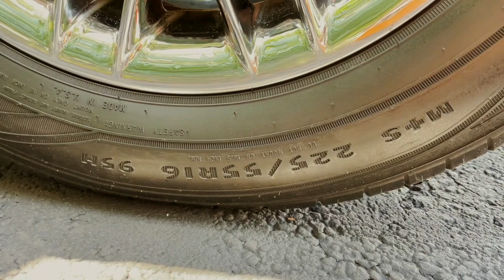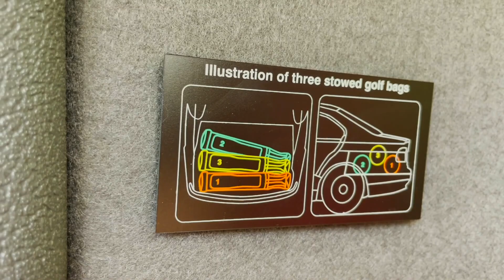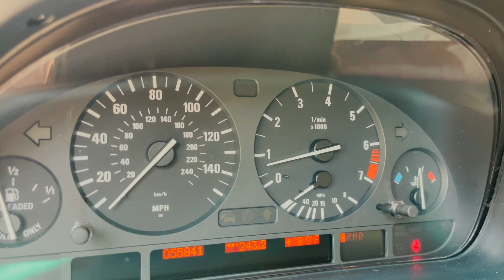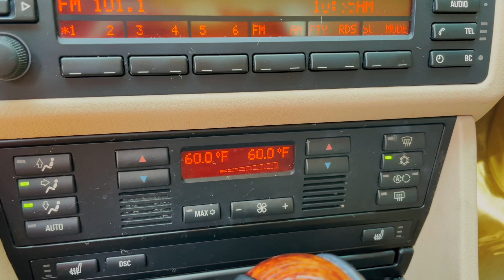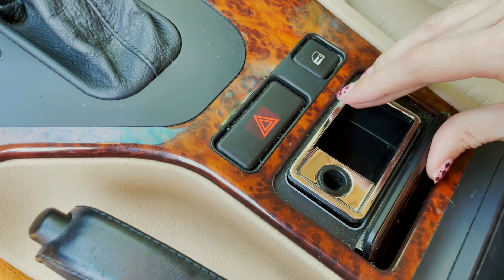2003 BMW 530i (E39) - Only 55,829 Miles, 4th Generation 5 Series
Welcome back to Autohaus of Naples! Today Haley is showcasing our stunning BMW 5 Series...

Amazing condition, very clean, well maintained, 530i from BMW.  This sedan is featured in a special color combination, and has been drove sparingly with only 55,829 miles.  Finished in a unique "Oxford Green Metallic" exterior over a matching "Sand" interior with wood trim, this fourth generation 5 Series is breathtaking.  Power comes from a 3.0 Liter I6 engine, coupled to a smooth automatic transmission.  This luxury sedan has been very well preserved, and the overall car looks stunning. Our 530i has great features throughout including, AM/FM Radio, CD Player, Dual Temperature Controls, Multi-Function Steering Wheel, Cruise Control, Trip Computer, Heated Seats, Memory Driver's Seat, Adjustable Arm Rest, and much more.  Just serviced, this BMW 530i looks better in person and you will be proud to have this in your garage!

Autohaus of Naples is a European and Luxury automotive dealership located in Naples, Florida.  Since 2004, we have parked thousands of dreams in driveways across the country.  We are specialists in online selling and buying of European and Luxury cars.  Autohaus of Naples is dedicated to parking your dream in your driveway!  We provide a complete experience; our team is dedicated to making the process “Simple & Easy”.  Our priority is to help you create memories that you will treasure for many years!

We hand pick and own every vehicle in our inventory, so you can have confidence that you are dealing directly with the owner of the vehicle, not a middleman.  All Autohaus of Naples vehicles are fully inspected and serviced by our certified trained technicians and professionally detailed as required prior to sale.

We are dedicated to ensuring that every car we buy meets or exceeds our customers' expectations. We have a A+ Rating with the Better Business Bureau.  Autohaus of Naples has sold cars in 11 different countries.  We are experts in domestic and overseas shipping and handle all of the details to make the process EASY and SIMPLE.  You can also pick up your newly purchased dream car at our showroom in Naples, FL.  We can ship vehicles in open or enclosed carriers and all shipping is fully insured.

Have a car you’re interested in selling or trading?  Our dedicated Buying Team would love the opportunity to make you an offer.  We will conduct the entire process remotely for your convenience and peace of mind.  You can bring the vehicle to our showroom, or we can start by taking a look at photos and info via email.  We are here to make the buying or selling process EASY!

Autohaus of Naples has financing options for qualified buyers & vehicles.  Once you have submitted the credit application, please send an email with any additional information.  We take trade-ins at fair market value and buy cars daily, and can help arrange shipping to anywhere in the world.

Dealership Location: 493 Airport Pulling Road North.  Naples, Florida 34104

Terms of Sale: In-State buyers must pay Florida sales tax/registration fees. Out-of-State buyers may register & pay taxes/fees in their home state unless they plan to drive the vehicle off our lot. Buyer is responsible for all shipping costs. All buyers are charged a $450 documentation fee.